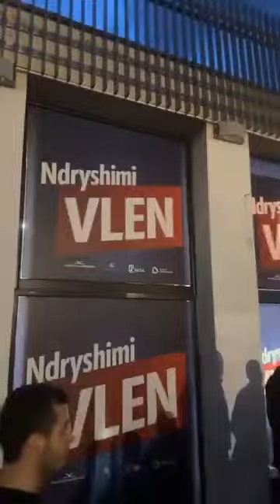Koalicioni VLEN nis festën në sheshin Skenderbeu, pas rezultatit fitues në vendvotimet e